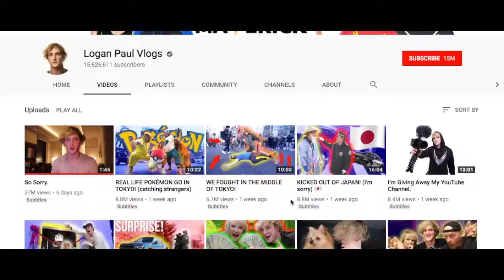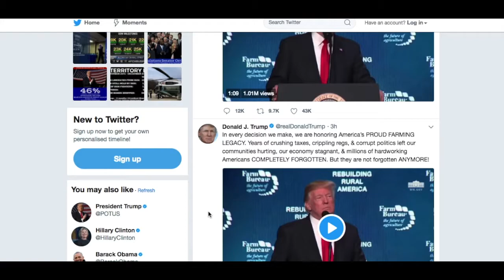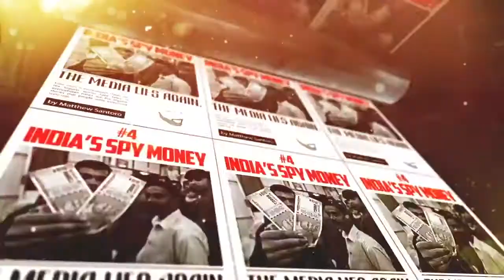Logan Paul - He's GOOD for Youtube - Here's why!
So with the controversy around Logan Paul showing a dead body in Japan which I don't condone or defend in this video but I do explore its larger impact. What should and shouldn't be uploaded here and Youtube? Why is the Paul Brothers content ok? What is the wider impact of all of this?